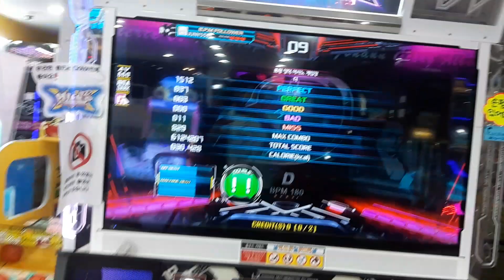D DP21(UCS)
THIS IS THE MOST EPIC D CHART I'VE EVER SEEN
3 good 11 miss
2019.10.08